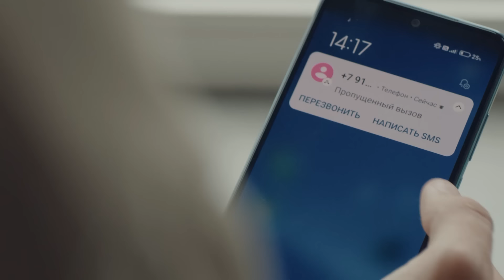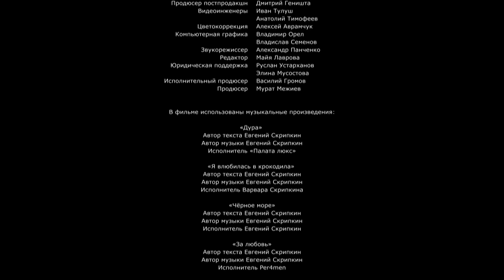Зеркало лжи. 13 СЕРИЯ. Мелодрама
ЗЕРКАЛО ЛЖИ. Мелодрама

Год: 2023
Страна: Россия
Режиссер: Роман Просвирнин
Сценаристы: Марина Лацис, Илья Лацис
Оператор: Александр Бучнев
Композитор: Евгений Скрипкин
Художник: Сергей Коровяков
Продюсеры: Мурат Межиев, Василий Громов (иcп.)
Кастинг-директора: Любовь Сергиенко (II), Валентина Волженская
Актеры: Мария Куликова, Павел Кузьмин, Дмитрий Миллер, Ольга Павловец, Иван Жидков, Александр Ратников, Диана Енакаева, Алексей Онежен, Екатерина Березина, Анастасия Голотвина, Никита Тезин, Ирина Цыбулина, Светлана Лысенкова, Александра Сопова, Ольга Сопова, Юлия Рубан, Артем Лопатин, Дмитрий Морщаков, Ольга Щелокова, Александр Соболь (II), Инна Хотеенкова, Анастасия Волженская, Олег Ширшин, Лилия Лаврова, Екатерина Власова (II), Яна Дерлыш, Сергей Колмаков, Диана Мкртчян, Оксана Войцеховская, Наталия Клочкова, Сергей Власов (IV), Валентина Волженская, Игорь Васильев (III), Леонид Савченко, Александр Волженский, Павел Востриков, Елена Золотавина
Производство: ПЦ «Браво» по заказу
Премьера: 21 сентября 2023 («Смотрим»), 23 октября 2023 ( )
Cерий: 16
Жанр: детектив, мелодрама
Места съемок: Ростов-на-Дону, Таганрог, Азов

У детского логопеда Дины счастливая и размеренная жизнь: дочь Оля и любимый мужчина Сергей, с которым она давно собирается узаконить отношения. С лучшими подругами – Нелей, Яной и Анной – Дина познакомилась еще на первом курсе педагогического училища, и с тех пор они неразлучны. Все меняется, когда при странных обстоятельствах погибает Яна, а её муж обвиняет в преступлении Дину. И теперь героиня вместе с Нелей и их новым знакомым – следователем Евгением должна разобраться в этом запутанном деле, чтобы доказать свою невиновность. Вот только искать убийцу подруги Дине предстоит втайне от любимого мужчины.